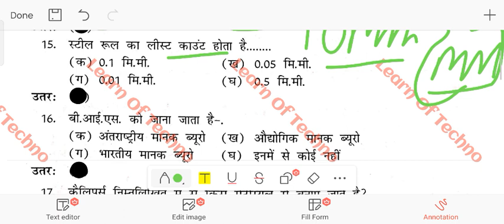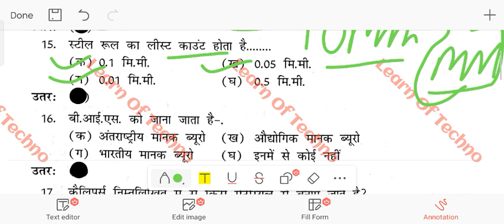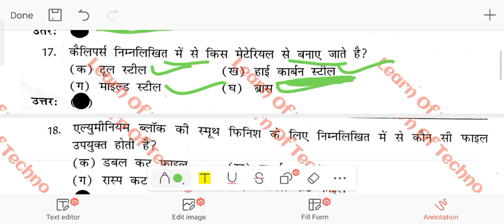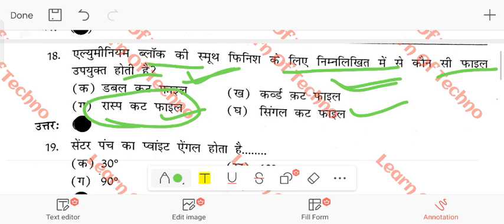ALP/Technician One-liners (17) // महत्वपूर्ण MCQs // Theory // Full Course Of ITI // By Manish Verma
Hello friend
Isme aap Theory ki class Dekh rhe Hain. Isme aapko dekhne ke liye milenga Question & Answer aur sath hi kis kis prakar se Question Aate hain.

# What_are_the_3_types_of_drills?

# What_drill_means?

# Does_drill_mean_practice?

# What_is meant_by_drill_in_school?

# What_a_drill_is_used_for?

01 = Clamps

02 = Step Block

03 = V Block

04 = Angle Plate

05 = Parallel Block

06 = C Clamp

07 = Tool Makers Clamp

08 = T Bolt

09 = Some Hints For Clamping A Job